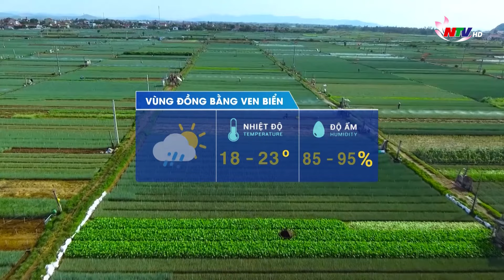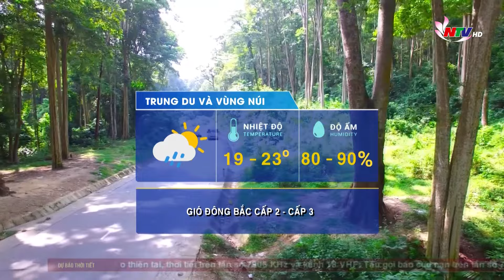Bản tin Dự báo thời tiết đêm nay, ngày mai 10/01/2024: Nhiều khu vực mưa rét. Nhiệt độ giảm sâu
Bản tin Dự báo thời tiết đêm nay, ngày mai 10/01/2024:
Nhiều khu vực mưa rét. Nhiệt độ giảm sâu